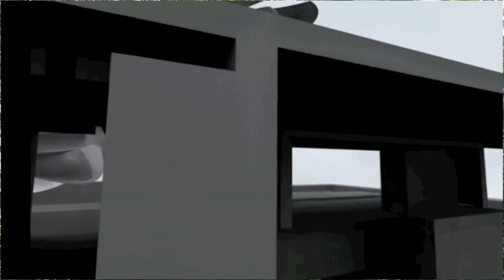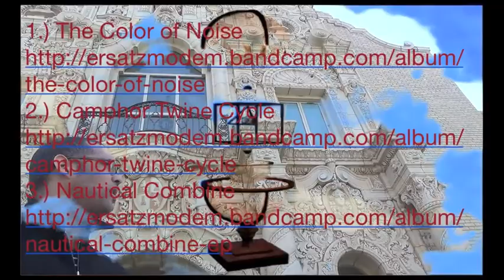Rescue or Destroy interviews Spencer Hutchinson contemporary artist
Rescue or Destroy is a bi-weekly art tournament featuring 16 Chicago-based artists. Each artist brings a piece to the competition and the audience decides which will be rescued and which will be destroyed. The "rescued" work goes forward in the tournament and the piece slated for destruction could face the chopping block. However, anything could happen and always does. Events are held every first Thursday and third Saturday from February 22nd through Aug 22nd at Gallery Bar, 738 N. Clark St., Chicago.